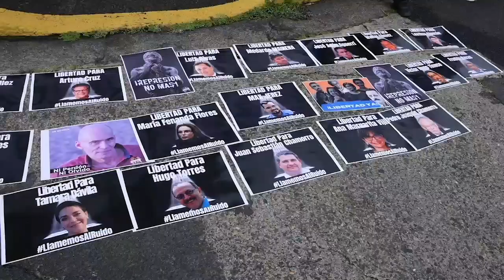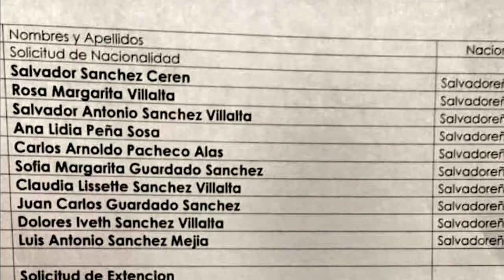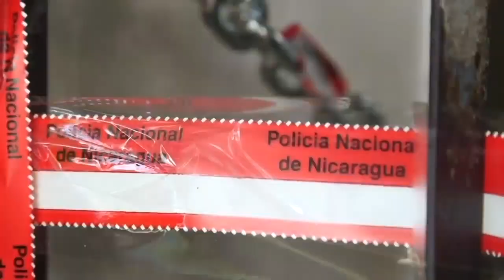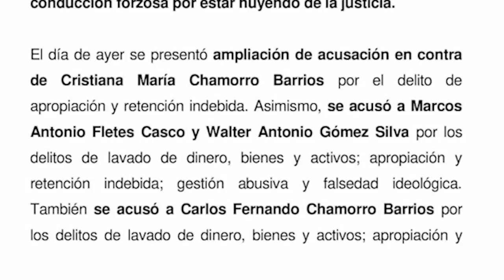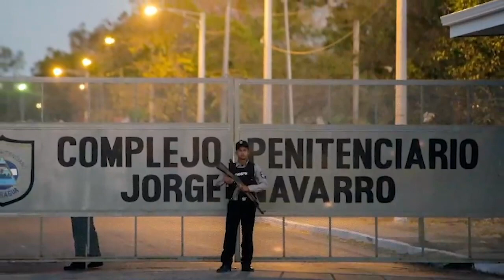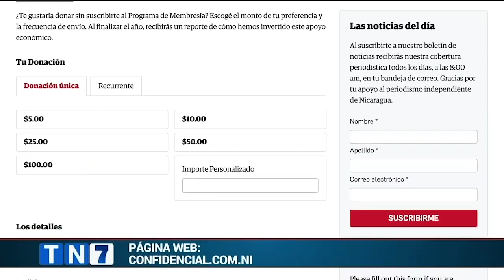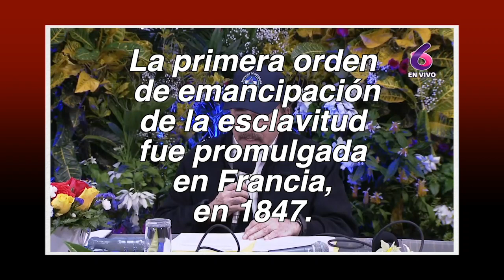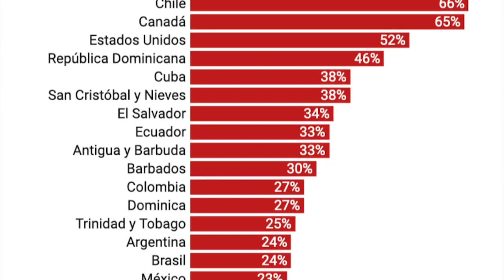📺 Jared Genser: Liberar a los presos políticos; Las audiencias secretas; La fuga de cerebros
Esta Semana | Hablamos sobre los nuevos juicios políticos que está iniciando el régimen contra los precandidatos presidenciales, y líderes políticos y cívicos, que han sido acusados en audiencias secretas por delitos que van desde lavado de dinero hasta conspiración.
Les presentamos una entrevista con el abogado internacional Jared Genser, defensor de los precandidatos presidenciales Félix Maradiaga y Juan Sebastián Chamorro.
Hablamos sobre los juicios políticos con dos conocedores expertos sobre el funcionamiento del sistema por dentro: el abogado penalista Boanerges Fornos, ex fiscal departamental, y el abogado Yader Morazán, ex funcionario del Poder Judicial.

Además, te mostramos un reportaje sobre el impacto de la crisis política y económica en la migración y la mano de obra calificada del talento nacional: profesionales, técnicos, emprendedores que están emigrando, buscando oportunidades en otros países.